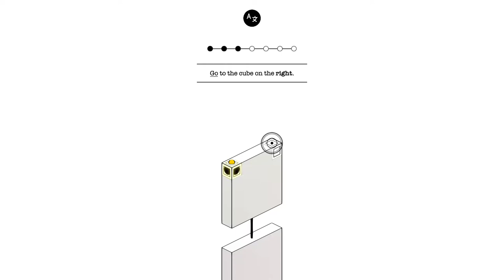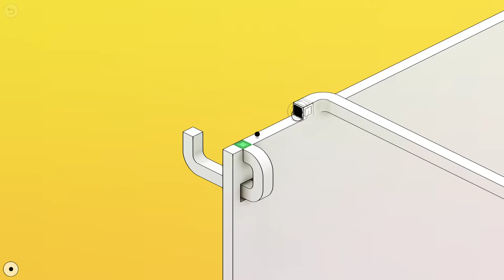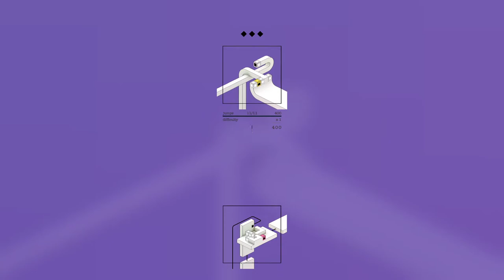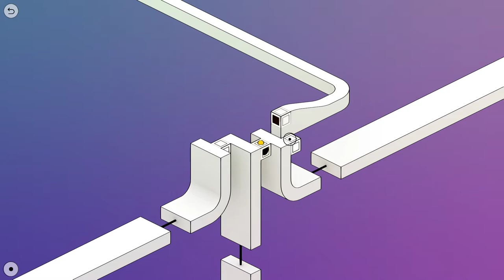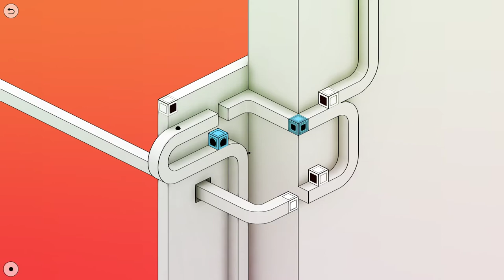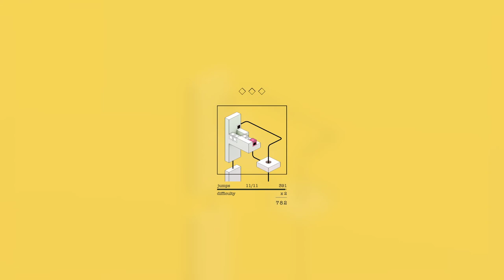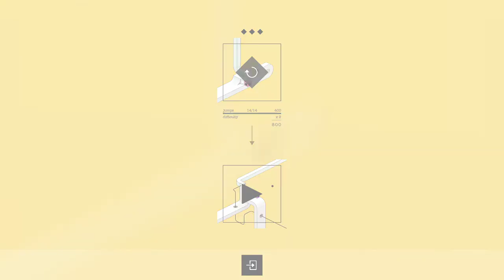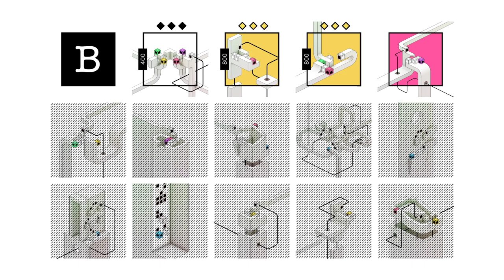reky (2020) | First Impressions Review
reky is an isometric puzzle game where colors move the world. No timers, no enemies - just you, a blob, and your thoughts. It's a fun minimal puzzler and one that I wholeheartedly recommend. 7/10